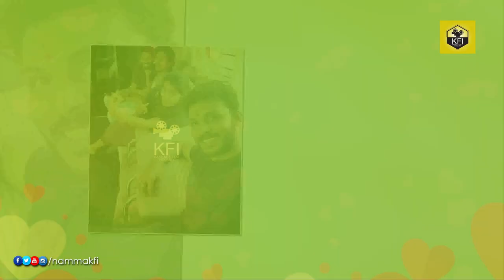Ravichandran Family Beautiful Photos With Wife & Children | Crazy Star Ravichandran | V Ravichandran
Ravichandran Wife & Children, Crazy Star V Ravichandran Family, Ravichandran Daughter, Ravichandran Son, Sandalwood Top Actor, Top Kannada Hero, Cinema Updates, Kannada Live News